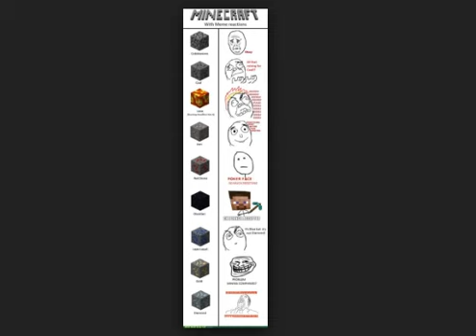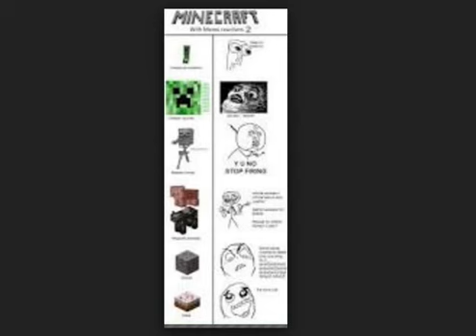Compilation of minecraft memes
Enjoy :D